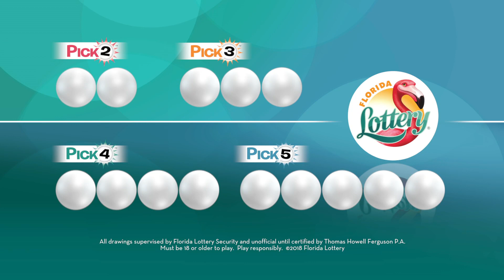Pick Evening 20181118